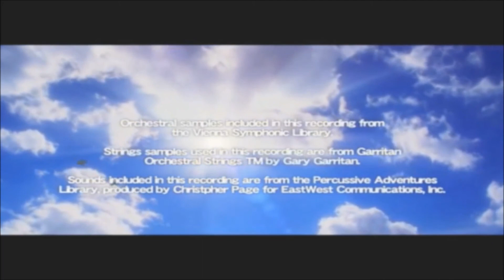Resident Evil Outbreak File#2: Mark Wilkins Cutscenes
Scenarios:
- Wild Things
- Underbelly
- Flashback
- Desperate Times

All Cutscenes, Death Cutscenes and Ending From Mark of Resident evil outbreak File#2.